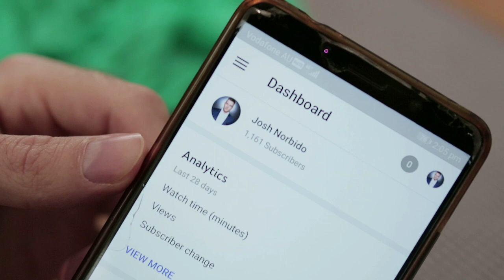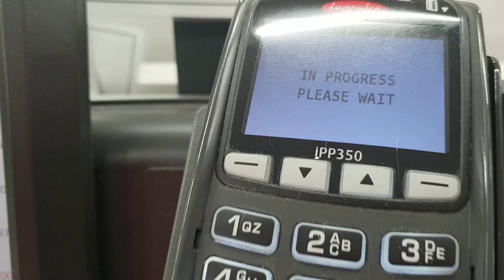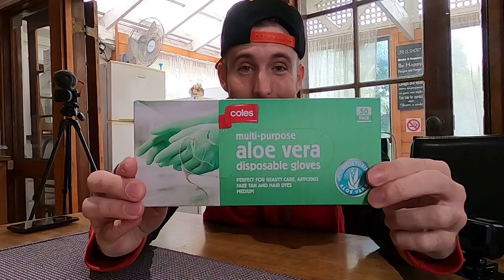Creating Magic With Items From Coles |Trash Magic Ep.2 | Norbido Vlogs#51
Where should we go next to find random items?